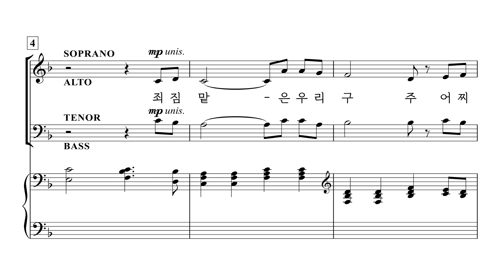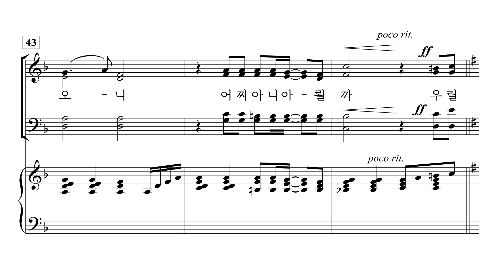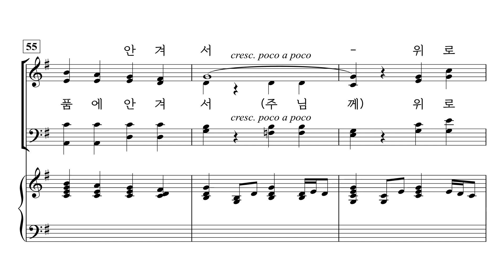[중앙아트] ‘찬양의 하모니 Vol. 1’ 10. 죄짐 맡은 우리 구주 - 베이스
10. 죄짐 맡은 우리 구주 – arr. Mary McDonald

✔️ 연주
Leader / 조용준
Pianist / 박은화

✔️ Recording Studio
INFINITY 스튜디오